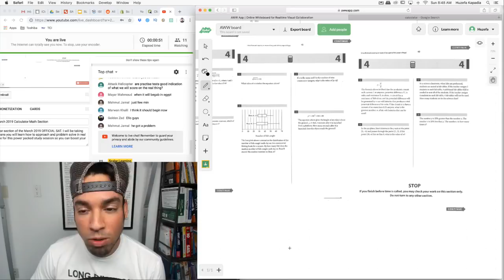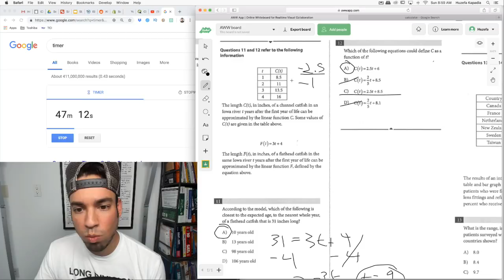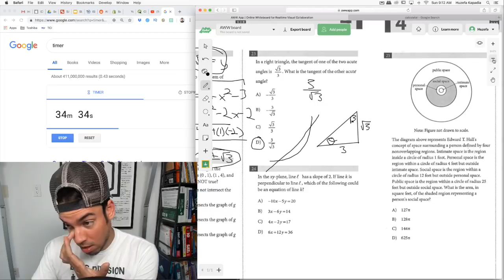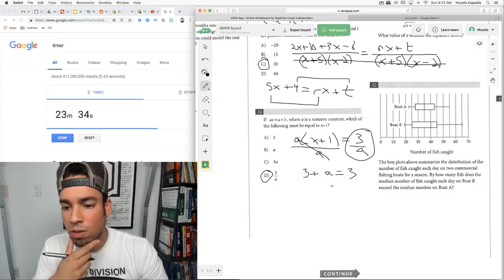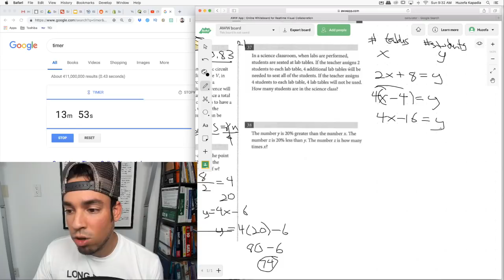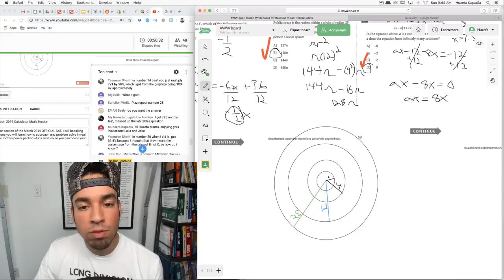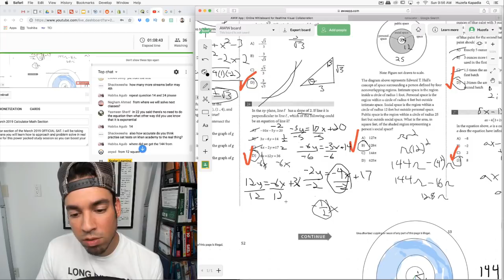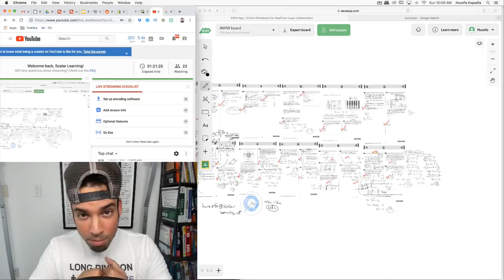SAT Math Review (Day 2) - Official SAT March 2019 Calculator Math Section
Watch me tear through the entire Calculator section of the March 2019 OFFICIAL SAT. I will be taking the test under timed conditions, which means you will learn how to approach and problem solve in real time as if you were taking the test. Join me for this power packed study session so you can boost your score in time for next week's SAT!

2. Join via Mobile Application: Room ID: 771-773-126